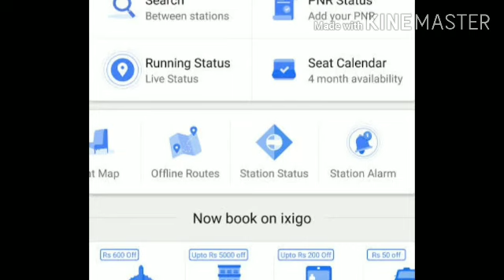ixigo aaps rupiya refund kese kre. Ixigo aaps से रुपिया कैसे रिफंड करे वो भी 1 दिन के अंडर ।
Ixigo aaps से पैसे कैसे आपस करे , ixgio aaps refund pesa ,

ixigo customer care number,
ixigo booking pending,
ixigo bus ticket cancellation,
ixigo boarding pass,
ixigo booking failed,
ixigo credit shell,
ixigo customer care se kaise baat kare,
ixigo cancel train ticket,
ixigo credit shell redemption,
ixigo account delete,
ixigo flight ticket kaise book karen,
ixigo how to speak,
ixigo how to use,
ixigo se flight ticket kaise book kare,
ixigo train ticket booking tamil